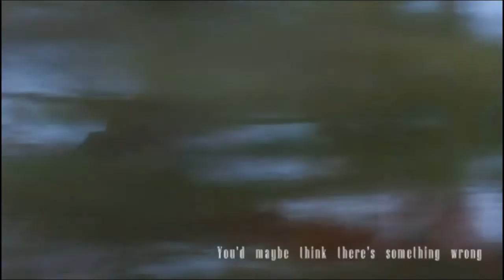The bodyguard (Whitney Houston & Kevin Costner)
video clips : The bodyguard